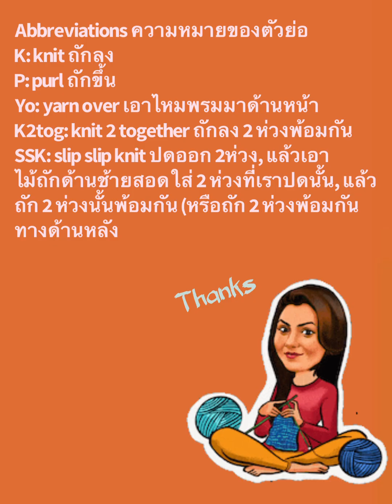How to knit Bare Branches วิธีถักลายกิ่งก้านสาขา